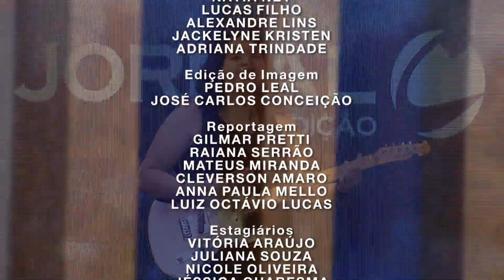JC 1ª Ed - Camila Barbalho (30.05.24)